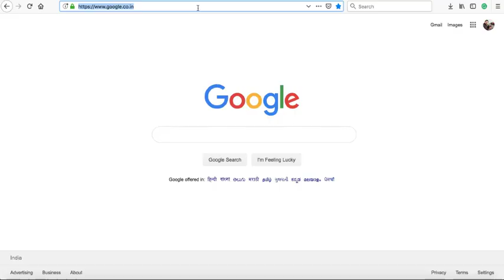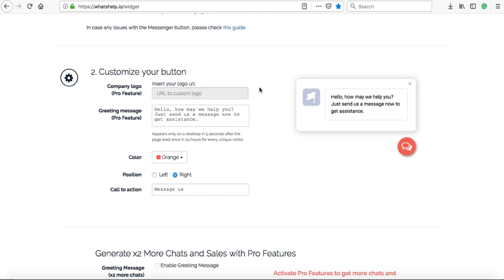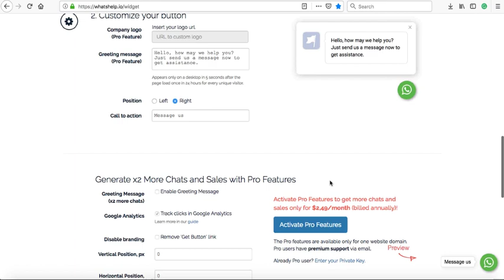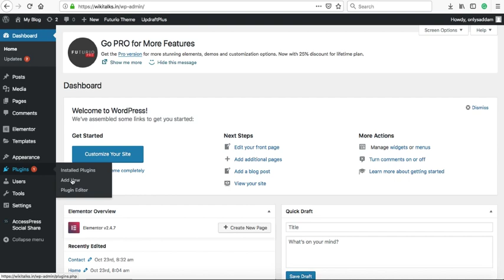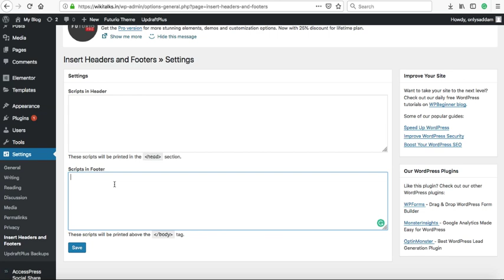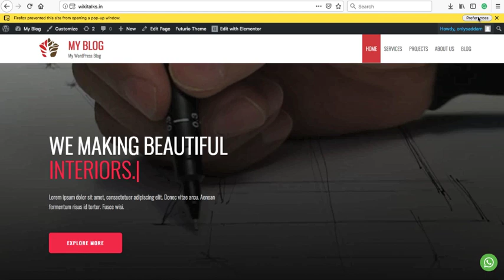Add WhatsApp Chat to WordPress Website for Free [2020]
In this video, I have explained step by step of How to add WhatsApp Chat on WordPress Website.

In an earlier decade, we were having only the basic contact forms as a way to connect with your customers for their inquiries.

There were maximum chances that the admin responses were delivered too late to the visitors or even sometimes not.

To resolve this issue, we have found a mechanism to embed WhatsApp Chat on the WordPress website in order to provide real-time support to your customers.

It is one of the best ways to connect with your visitors for collecting their inquiries, sending quick responses that help to build a good relationship between the admin of the website and the visitor.